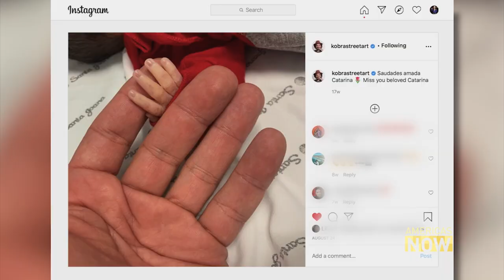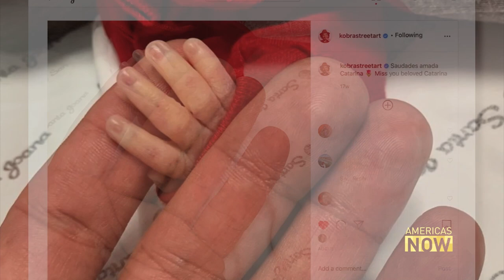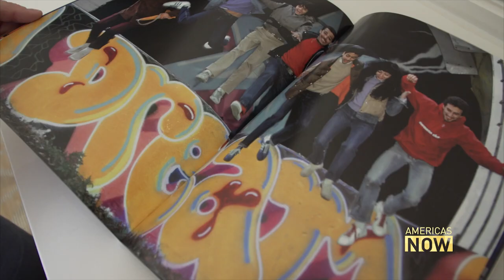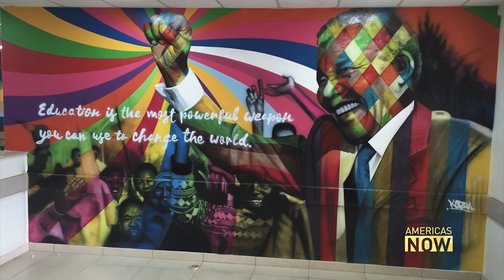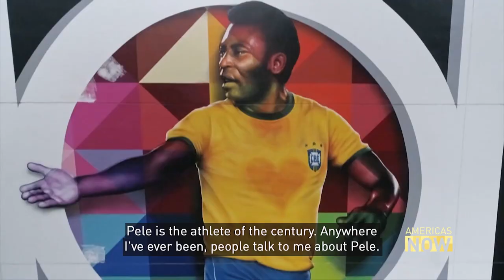Eduardo Kobra: Expressing His Feelings Through Art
Brazilian artist Carlos Eduardo Fernandes, AKA Kobra, is one of the most recognized muralists in the world. His works are featured in over 17 countries.

His latest work of art is a mural painted in his studio in Sao Paulo, which depicts five children of different ethnic backgrounds wearing face masks. The work represents the unity of all religions and nations in the face of the COVID-19 pandemic.

Galleries and art brokers in Brazil and New York have already begun securing bookings to display the mural. Afterward, it will be auctioned online and 100% of the proceeds will be used to help the homeless and refugees in Sao Paulo.

Kobra has immortalized famous personalities from history and pop culture such as Frida Kahlo and Diego Rivera, Ziggy Stardust, Gandhi and Mother Teresa.

Kobra’s mural Etnias (The Ethnicities), in Rio de Janeiro, stands at a staggering 50 feet tall. It’s in the Guinness Book of World Records for being the largest example of graffiti in the world.

Americas Now Correspondent Maria Valls spoke with Kobra about life and art in Brazil during COVID-19. They also discussed some of his future projects.